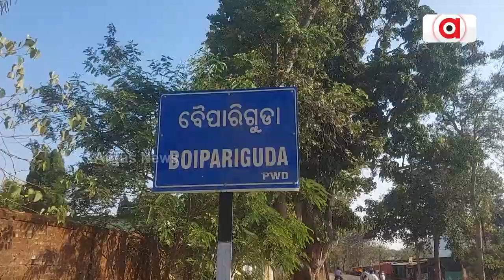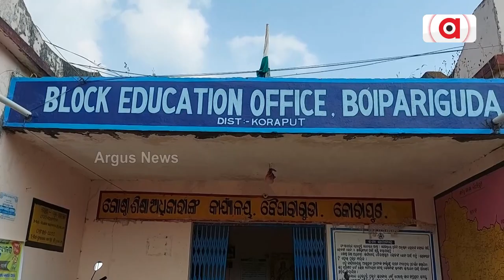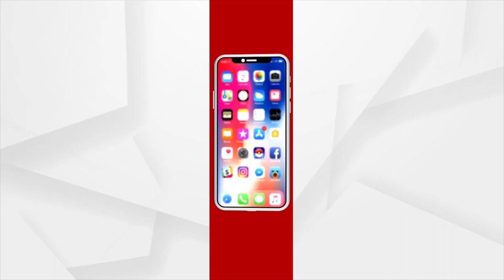Education System | ଉପାନ୍ତରେ ଉପେକ୍ଷିତ ଶିକ୍ଷା ବ୍ୟବସ୍ଥା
ଉପାନ୍ତରୁ ଆସିଲା ଶିକ୍ଷାର ବିକଳ ଚିତ୍ର । ପିଲାଙ୍କୁ ମିଳୁନି ପେଟପୁରା ଖାଦ୍ୟ । ଅଧା ପେଟରେ ହଷ୍ଟେଲରେ ରହି ପାଠ ପଢୁଛନ୍ତି ବିଦ୍ୟାର୍ଥୀ । କୋରାପୁଟ ବୈପାରିଗୁଡ଼ା ନୋଡାଲ ଉଚ୍ଚ ପ୍ରାଥମିକ ବିଦ୍ୟାଳୟର ଛାତ୍ରାବାସରୁ ଏଭଳି ସଙ୍ଗୀନ ଅଭିଯୋଗ ଆସିଥିବା ବେଳେ ହଷ୍ଟେଲ୍ ଛାଡ଼ି ଘରକୁ ପଳାଇଛନ୍ତି 40 ଛାତ୍ର।